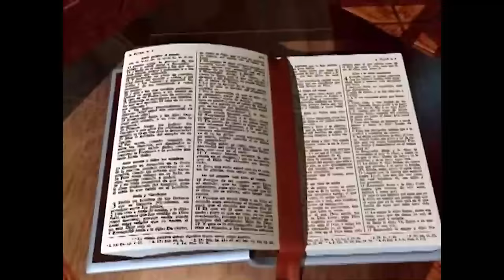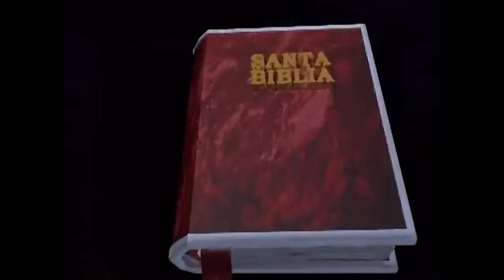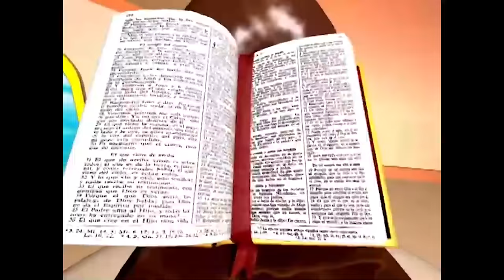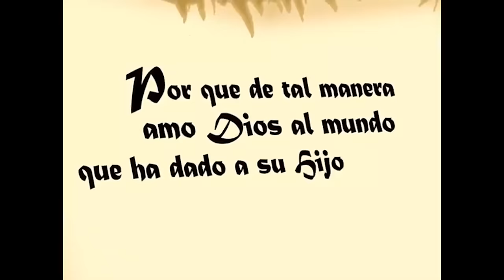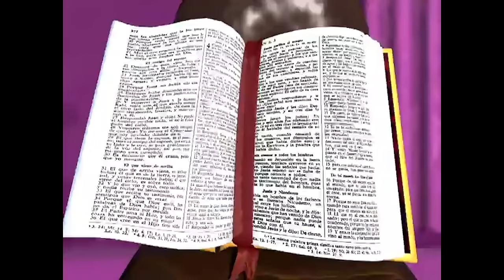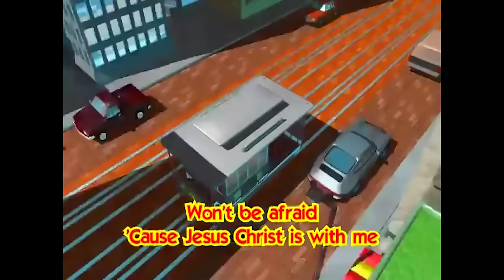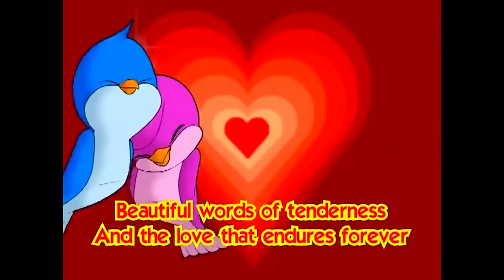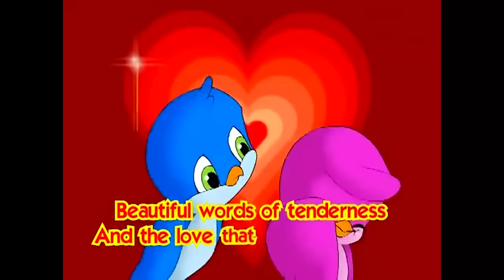1 Hora Canciones para Disfrutar de la ALEGRÍA😁 Musica Divertida😄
Las Mejores Canciones Infantiles de Manuel Bonilla✨💯